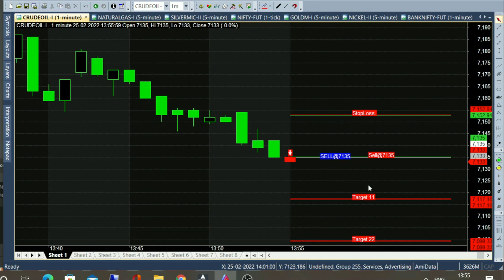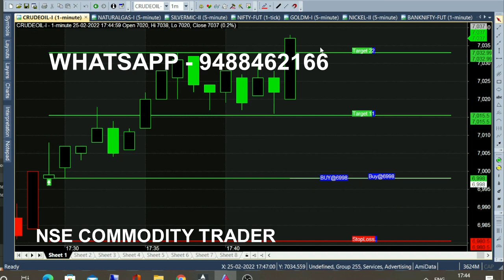Crude Oil 2 Minute Intraday Trading 20 Point Market Movement | Crude Oil Day Trading Analysis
Crude Oil Intraday Trading Tips Analysis, in 2 Minutes Trading 20 Point Market Movement happened.

⏱️⏱️TIME CODES⏱️⏱️
0:00​ - Automatic Calls
0:30 - 11 Point Profit
1:00 - Crude Oil News
1:30​ - 20 point Profit
2:00​ - Evening Market Recovery
2:30​ - 10 Point Profit
3:00​ - 30 Point Momentum